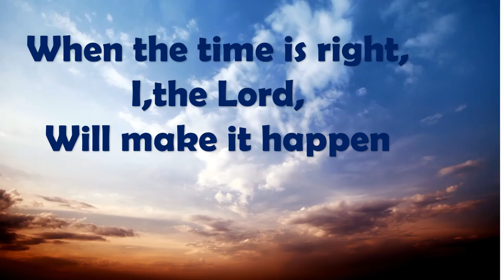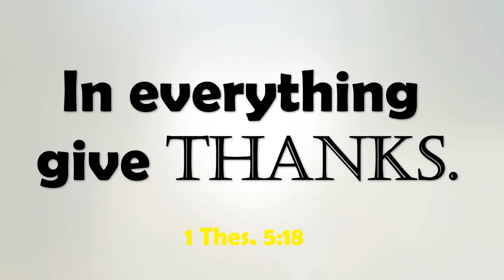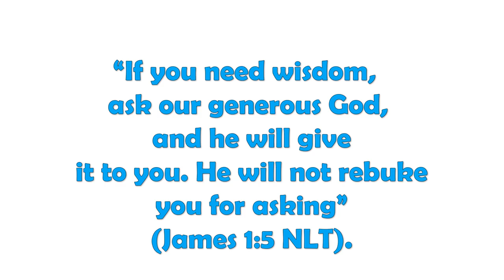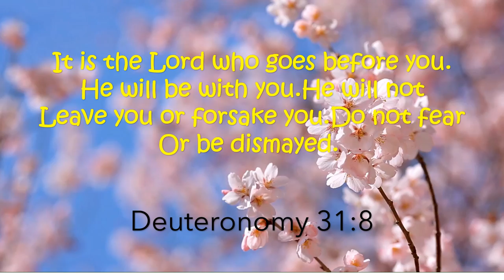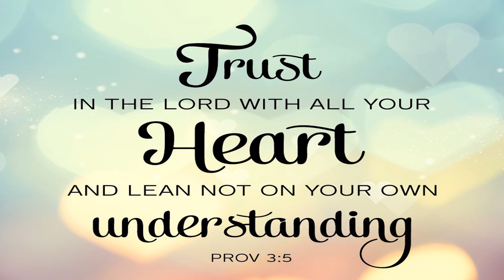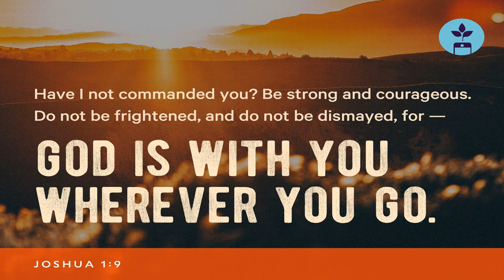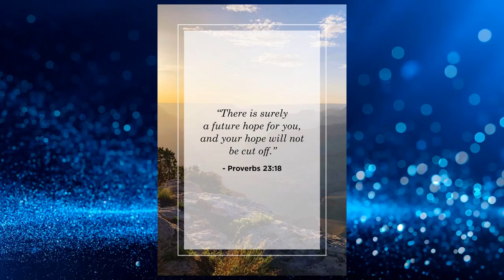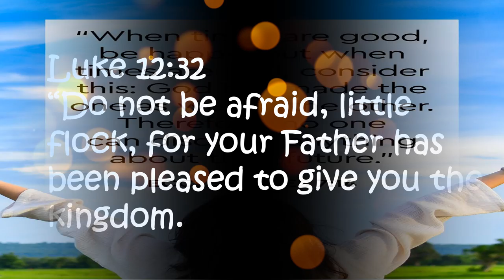BIBLE VERSE ENCOURAGEMENT